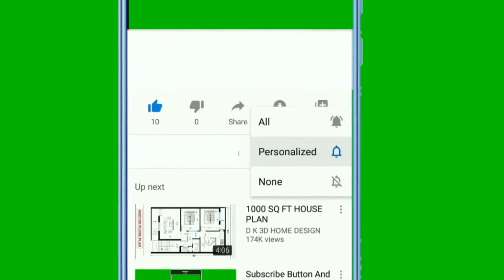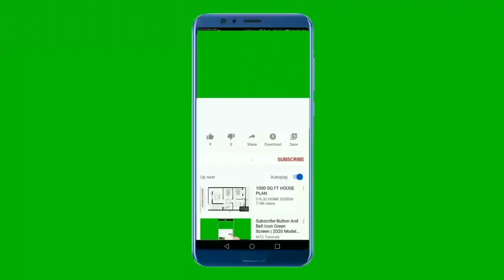RELAXING TO THE SOUND OF THE RAIN A VERY SOFT MUSIC ENOUGH TO REST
AND TIME TO RELAX COME WITH ME AND LET'S GO TOGETHER TO MEDITATE WITH MUSIC !!